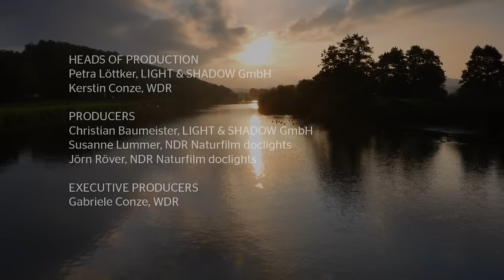Iron Jungle - Nature's Returns to Germany's Industrial Heartland | Free Documentary Nature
Iron Jungle - How Nature Returns to Germany's Industrial Heartland | Wildlife Documentary

Europe’s biggest industrial area turns green! For more than 150 years the Ruhr Area was not only the heart of Germany's economy, but also Europe's most extensive industrial zone. Mines, steelworks and chemical industries dominated the region. River systems collapsed and the skies were ash-grey. But over the last decades the area has been transformed. Due to the crisis in coal and steel, many industries were shut down, and huge areas were abandoned. A whole variety of animals returned to fill the vacuum; invading factory ruins, and re-colonizing badlands, artificial hills and lakes. Now peregrines breed on old smokestacks, natterjack toads occupy temporary pools and blue-winged grasshoppers display on hot and stony wastelands. This film not only tells the story of a unique comeback, it also reveals some stunning animal behavior. Above all it celebrates the power and adaptive capacity of life itself.